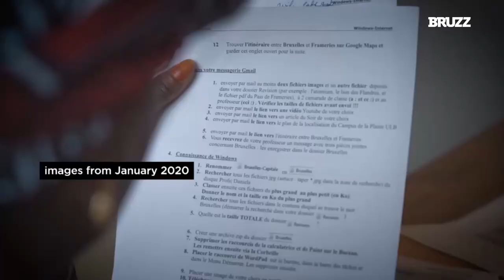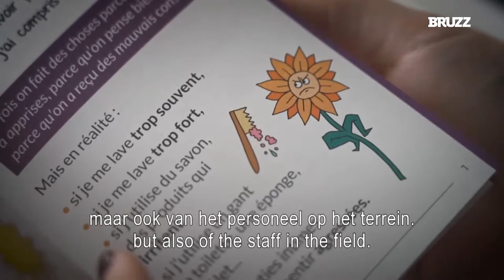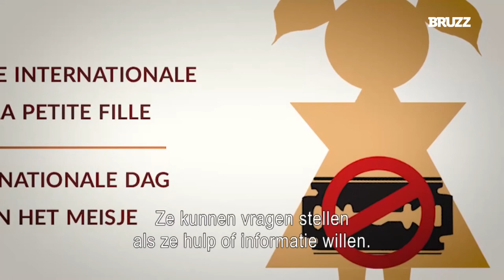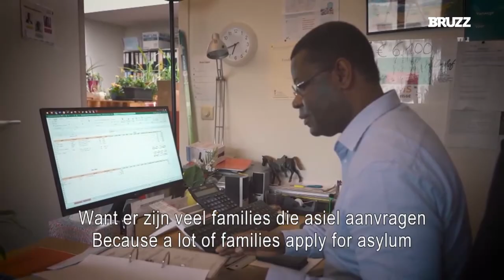'We saved 3,500 girls from mutilation'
Khadidiatou Diallo came from Senegal to Belgium in the 1980s. She was the victim of genital mutilation and a forced child marriage. At the age of 24 she learned to read and write and started to write her own story. Today she is one of the founders of GAMS in Belgium, the Group for the Abolition of Female Genital Mutilation. The organization helps victims on the one hand and tries to prevent female genital mutilation by sensitizing new generations on the other hand.